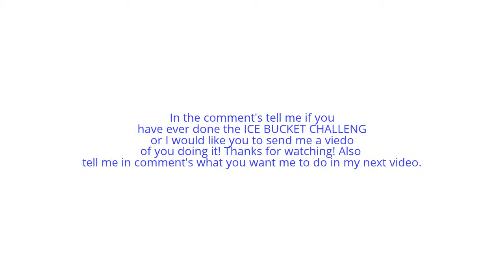Webkinz ICE BUCKET CHALLENGE!